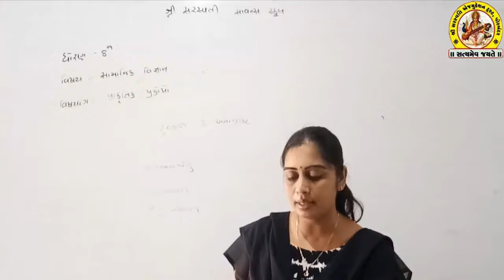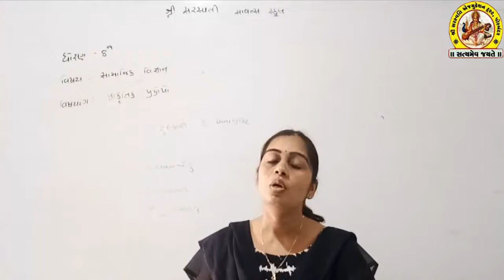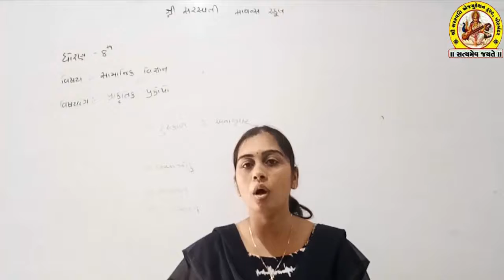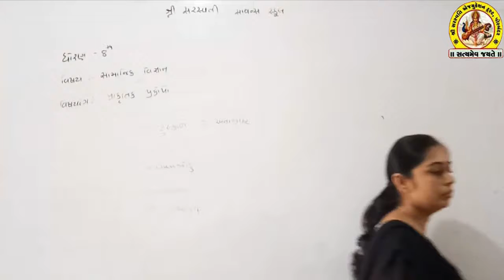SHREE SARASWATI SCIENCE SCHOOL,PORBANDAR STD-8 SUB-SOCIAL SCIENCE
(568M)
(173M)
(110M)
(105M)
shortvideo (64M)
(46M)
(36M)
(28M)
(21M)
(20M)
trendingshorts (17M)
youtuber (15M)
share(9.2M)
shortsyoutube(6.3M)
shortsviral(4.6M)
youtubevideo(4.6M)
shortsbeta(2.3M)
youtubevideos(2M)
shortsvideos(1.3M)
comedyshorts(1.1M)
shortsclip(586K)
shortstory(425K)
shortscraft(424K)
youtubegrowth (394K)
youtubeusers (295K)
shortstories(242K)
shortsbreak(209K)
shortscommunity(9.5K) SHREE SARASWATI SCIENCE SCHOOL,PORBANDAR STD-8 SUB-SOCIAL SCIENCE